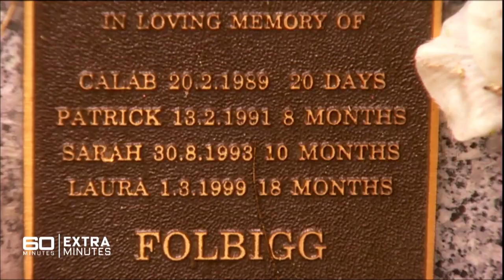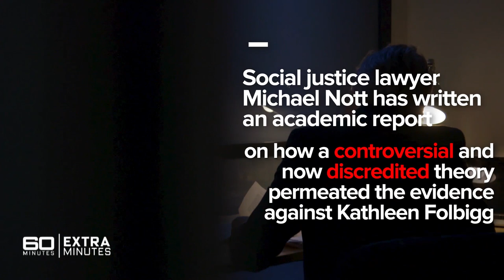Could convicted child serial killer Kathleen Folbigg be innocent? | 60 Minutes Australia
Explainer: Kathleen Folbigg is currently serving 30 years in jail for killing her four young children over a period of ten years. But could she be innocent?